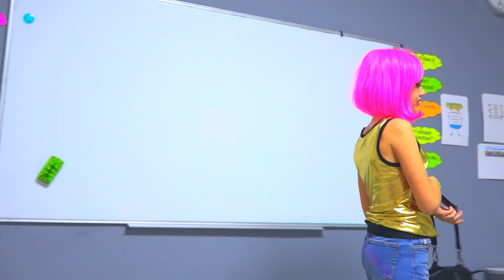NOVÁ DÍVKA VE TŘÍDĚ | Dcera ředitele školy vs Diana a přátelé | Nepříjemné situace pro teenagery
V nové sérii čelí teenageři nepříjemným situacím. Lekce začala zajímavými novinkami. Nová dívka ve třídě. Chová se velmi drze, protože ví, že jí projde cokoliv. Dcera ředitele školy vs Diana a přátelé. Komu budeš fandit? 🤩 Předchozí video

Miluji tě moc! ❤️